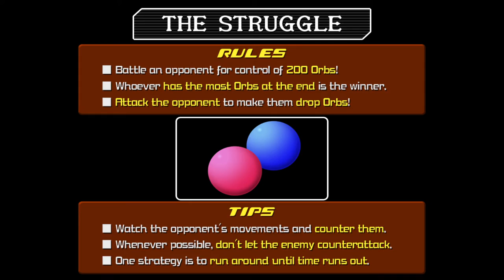Kingdom Hearts II [3] The Struggle is Real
What a bunch of pushovers.